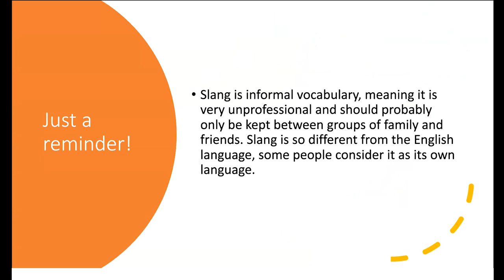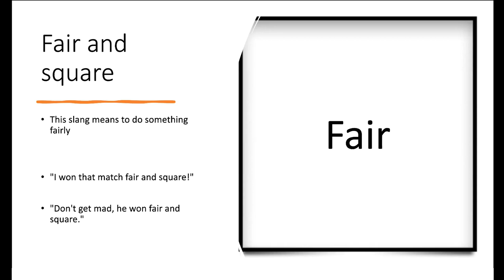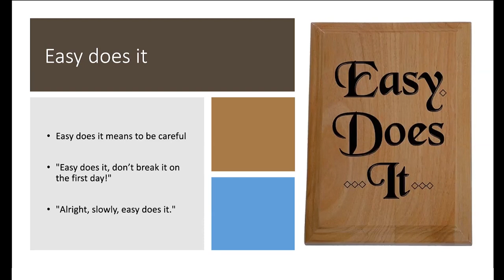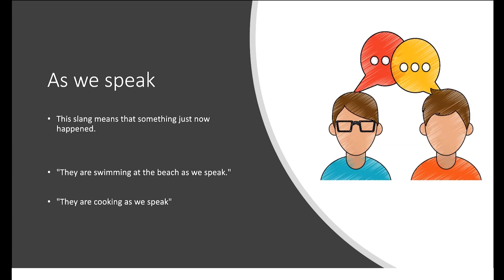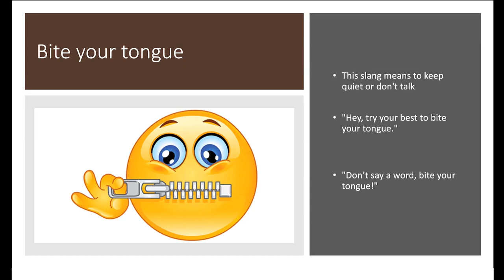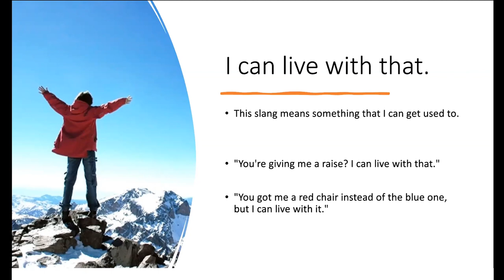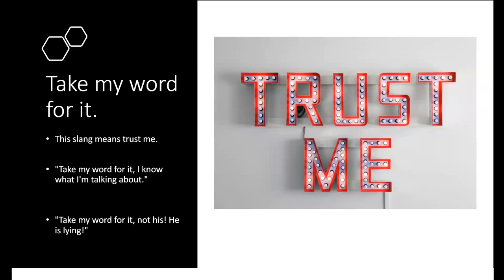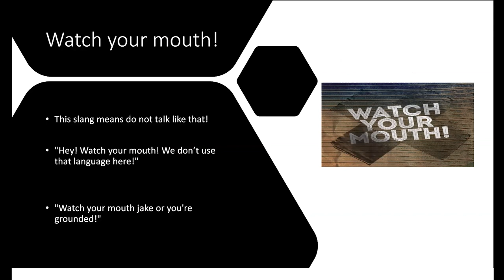American Slangs and Idioms with Yousuf Algarhy, Lecture 02/04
In  2021, Arab Guru was founded by Dr. Ahmed Algarhy, an assistant professor at Marietta College, Ohio, the USA. Arab Guru is an Initiative by a volunteering team of university professors and experts from different domains to organize world-class training and testing services for students worldwide free of charge. All training services and certificate issuing are offered at no cost.